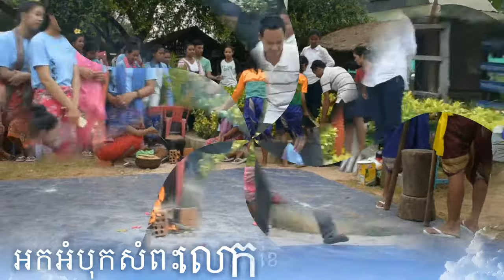បុណ្យអកអំបុកសំពះព្រះខែ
Sustainability is an essential part of our vision. We are NOT an "aid" organization that simply provides money to Cambodian villages.

Instead, we partner with the villagers, helping them to change the quality of life in their community.